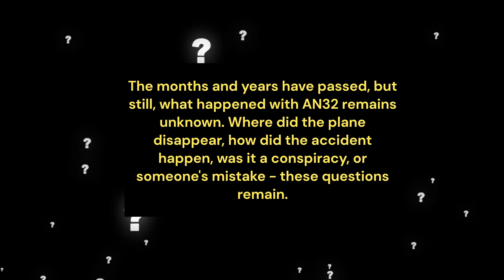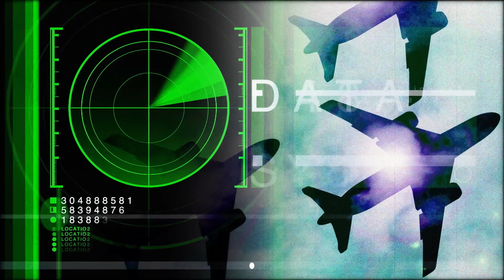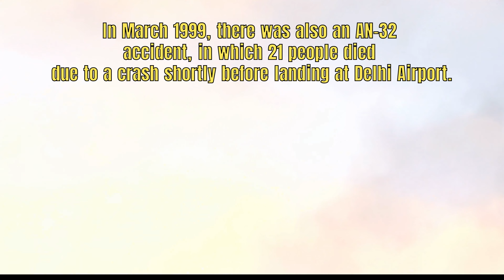Aircraft crash: AN32 Tragedy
Aircraft disaster l AN32 Tragedy: Unresolved

कहां गुम हो गया AN32 विमान?

Have you heard about the plane crash that remained a mystery for seven years? Have you heard about the incident that led to the biggest search operation by the Navy and Air Force? Hello, in today's Story Sniper, we are going to show you a very surprising story related to the AN-32 plane crash.

क्या आपने उस विमान हादसे के बारे में सुना है, जो सात सालों तक पहेली बना रहा। क्या आपने उस हादसे के बारे में सुना है, जिसके  लिए नेवी और वायुसेना ने सबसे बड़ा अभियान चलाया। नमस्कार, स्टोरी स्नाइपर में आज हम आपको AN-32 विमान हादसे से जुड़ी एक बेहद चौंकाने वाली कहानी दिखाने जा रहे हैं। अगर आप हमारे चैनल पर नए हैं, तो हमें STORY SNIPER को सब्सक्राइब करें, लाइक करें, शेयर करें, और हमें सुझाव दें, कि हम आपके लिए नया क्या कर सकते हैं।